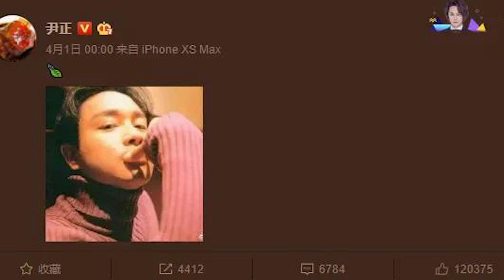《鬓边不是海棠红》尹正用角色致敬张国荣，尹正配音、演唱、演戏全方位致敬偶像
尹正在很早以前就说过，张国荣是他的偶像。虽然不及哥哥的风华绝代，但是，尹正在长相和气质上还是和张国荣有几分相似。
2016年，尹正在《梦想的声音》中，演唱了张国荣的《风继续吹》，致敬自己的偶像。在2017年，尹正在《王牌对王牌》节目中扮演了《霸王别姬》中的程蝶衣象。他还模仿过一段张国荣的《Monica》。在配音真人秀节目《声临其境》里，他为《八星报喜》中的张国荣配音，惟妙惟肖。

如今，尹正在《鬓边不是海棠红》中饰演的京剧名伶商细蕊，很容易被拿来和《霸王别姬》里的“程蝶衣”比较，也会有人拿他和张国荣比较。其实这是两个不同的角色，两个人的演技各有千秋，张国荣饰演的程蝶衣是经典，而尹正扮演的商细蕊也有了他自己的风韵。
而在商细蕊之前，尹正走过十年的配角之路，而这一切的起点，正是儿时看到的电影《纵横四海》。而尹正在《幻乐之城》中，创作的《X先生的梦》，借鉴和致敬的，正是让他走上演艺之路的《纵横四海》中的哥哥张国荣。
本期星光复读机节目为你盘点尹正所有模仿张国荣的经典片段。